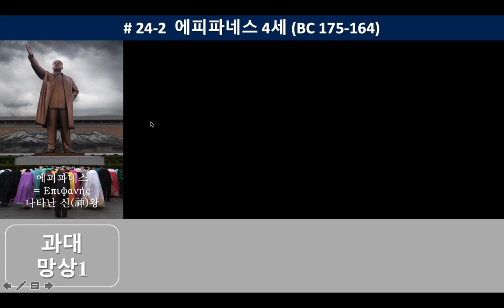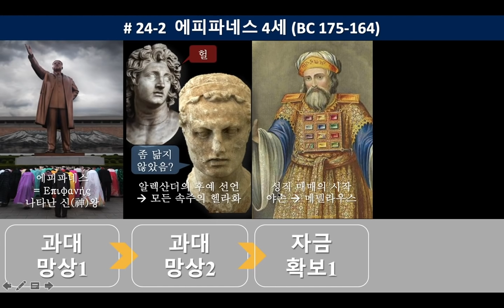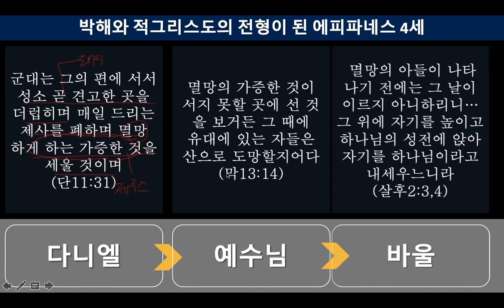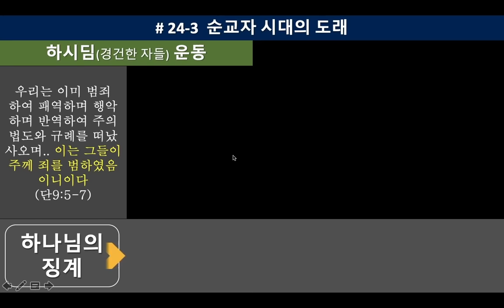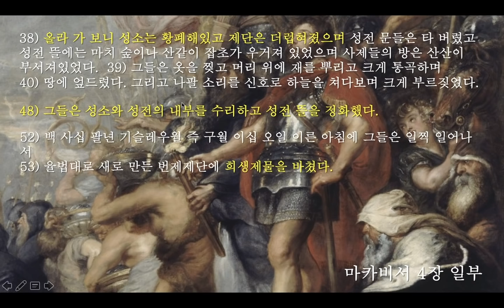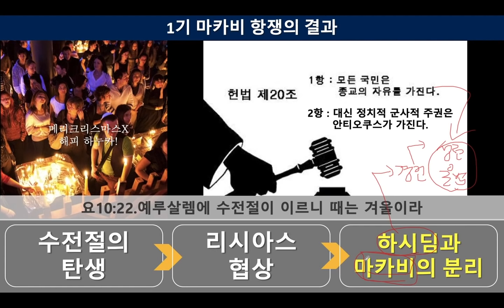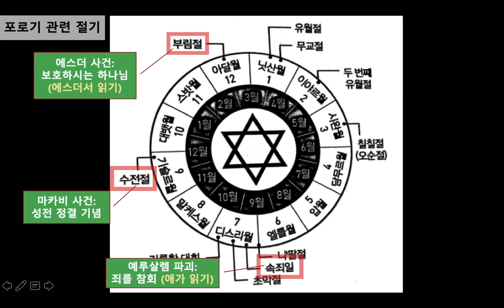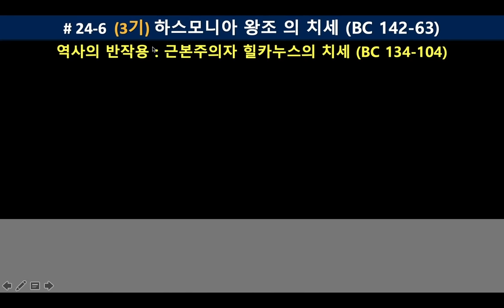24 마카비 혁명과 하스몬 왕조 - "순교할 것인가 싸울 것인가?" | 중간기 2